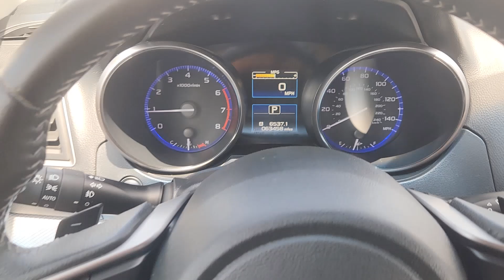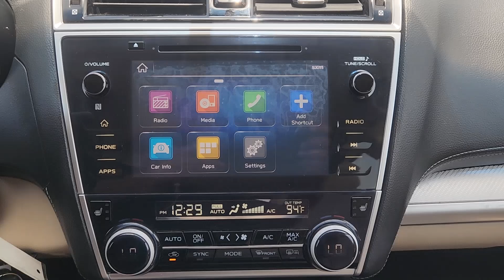2018 Subaru Outback 2.5i Premium Dallas, Garland, Plano, Mesquite, Irving TX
Pre-Owned 2018 Subaru Outback 2.5i Premium available at Cowboy Toyota located in 9525 East R L Thornton Freeway, Dallas, TX, 75228.
Stock#: 16585A - VIN#: 4S4BSACC8J3298033

You'll have love at first sight with the   2018  Subaru Outback.  Get outside and explore in comfort in this feature-rich Outback. Rugged, safe, and built to last, this capable compact SUV is your reliable partner on every adventure. These are just some of the great options this vehicle comes with: Apple Carplay®/Android Auto®, Keyless Entry, 4x4, Heated Mirrors, Satellite Radio, Back-Up Camera, Fog Lamps, Steering Wheel Audio Controls, Alarm, Power Driver Seat. Indulge your adventurous side in this well-equipped Outback. Come in for a fun and easy test drive. Our team will make it the best part of your day.